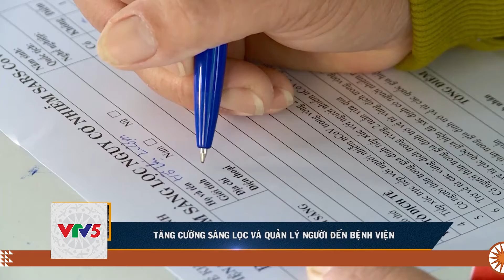TĂNG CƯỜNG SÀNG LỌC VÀ QUẢN LÝ NGƯỜI ĐẾN BỆNH VIỆN | VTV5